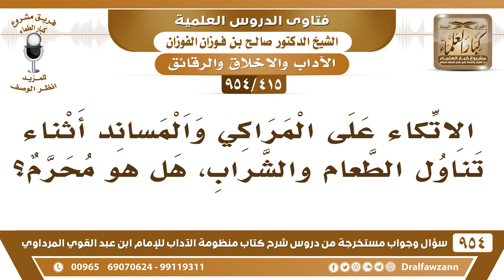[415 -954] الاتكاء على المراكي والمساند أثناء تناول الطعام والشراب، هل هو محرم؟ - الشيخ صالح الفوزان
-[415 /954] السؤال: الاتكاء على المراكي والمساند أثناء تناول الطعام والشراب، هل هو محرم؟
الجواب: مكروه كراهة تنزيه ما هو محرم، سبق لكم أنه يُنهى عن الأكل وهو مُتكئ كراهة تنزيه.
للاشتراك في قناة الشيخ صالح الفوزان
سؤال وجواب من شرح منظومة الآداب ( 945 ) مقطع

للاستفسار والإقتراحات والدعم
رئيس الفريق
لمشروع كبار العلماء